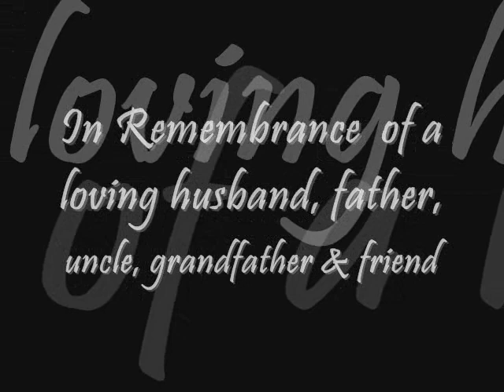In Loving Memory of William Wilcox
A tribute to my favorite uncle, William "Billy" Wilcox 8/13/25 - 2/24/08.